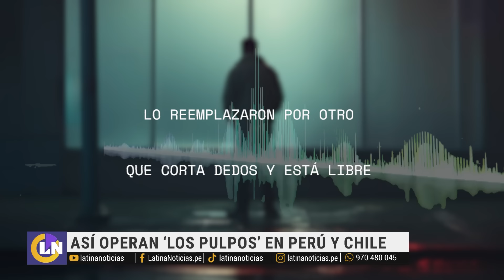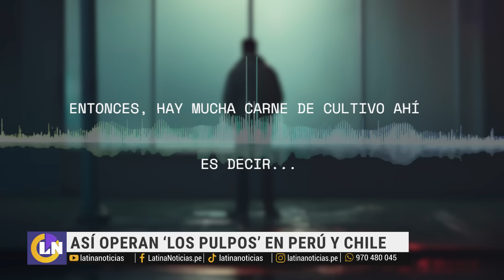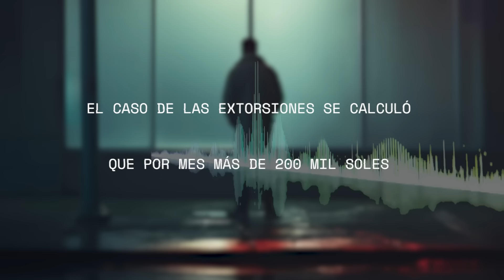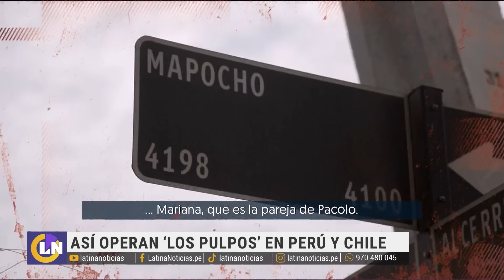Así operan "Los Pulpos" en Perú y Chile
"Los Pulpos" continúan sembrando el terror en Trujillo con secuestros y extorsiones. En la ciudad de la Eterna Primavera, la policía atribuye las extorsiones a colegios privados a esta organización criminal. Además, el personal de la UDEX desactiva entre 1 y 2 granadas y dinamitas en locales a diario. Sus tentáculos han llegado también a Santiago de Chile. Conoce más sobre esta organización en este informe de Latina Te Explica.